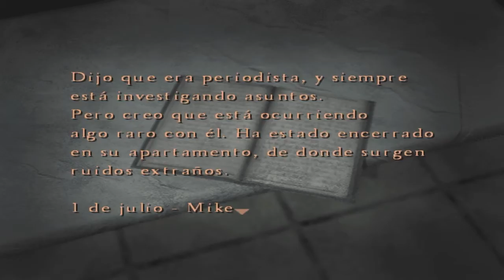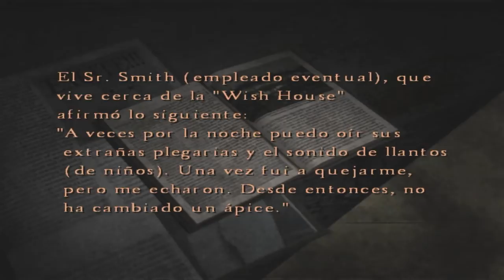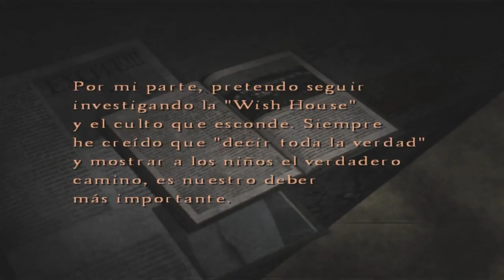Let's Play Español - Silent Hill 4 (BLIND) - 12 - Alan?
Este canal de video guias no hace ninguna infracción de los derechos de copyright y se encuentra COMPLETAMENTE protegido por el "Fair use", la idea de este canal es tan solo entretenimiento.